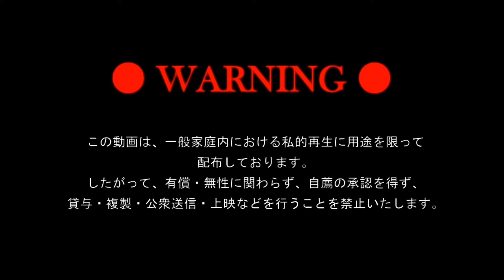SEOUL JAM KIDSZ@KCRAZY CLASS